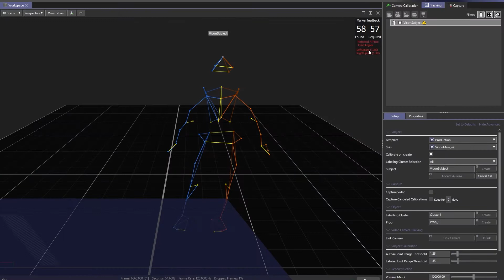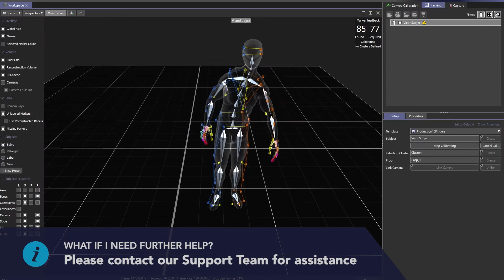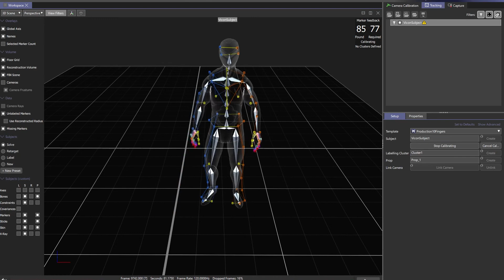Updating your pipeline to use VST 3.6 skeletons - Vicon motion capture tutorial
Shōgun 1.7 features updated and improved skeletons which make use of VST 3.6. If you are using custom skeletons in your pipeline, it's important to make sure they're up to date for use in the latest versions of Shōgun.

00:00 - Introduction
00:10 - What is VST 3.6?
00:28 - Supporting custom skeletons
01:18 - Updating with Shōgun Post
01:34 - Updating with a text editor
01:50 - Need help? Speak to our team